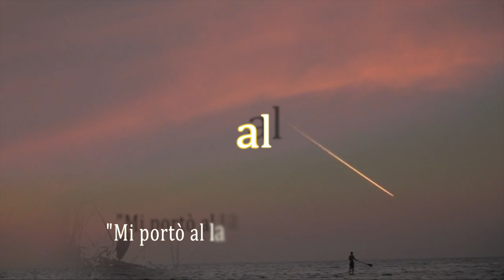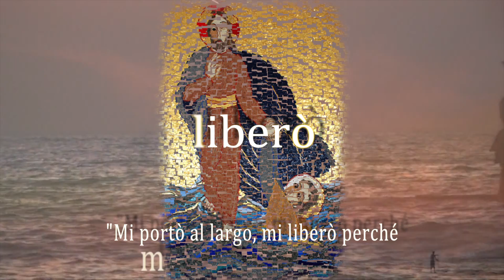"Mi portò al largo, mi liberò perché mi vuol bene" (Sal 18,20)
Le più belle citazioni del Vangelo in format TV